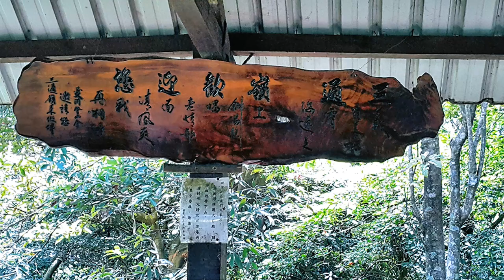苗栗三義 三通嶺健行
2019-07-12  苗栗三義  三通嶺健行

三通嶺位於苗栗縣三義鄉雙湖村大坑山區，又稱大坑尾山，海拔473公尺，山頂有一顆編號1099的二等三角點基石，山頂也有一座山友亭及三通嶺石碑，因其連接三義及通霄，故取名三通嶺，相較於一般山頂的腹地狹小，三通嶺有個寬闊的相思林台地，視野極佳，這也是挑炭古道的中途休息點，步道取用當地的鵝卵石，逐塊舖設而成，步道沿途都是保存完好的樟樹、楠木、松樹，但以相思林、油桐為最大宗，也有很多在地原生種樹木，林相優美，走在古道中猶如置身在綠色隧道中，在炎熱的夏天來，雖然會汗流浹背，但山頂的涼風吹來，會讓人暑意全消。

影片製作：Benny BaBu
原創編曲：黑男
曲　　名：愛的暴雨   &  Say goodbye